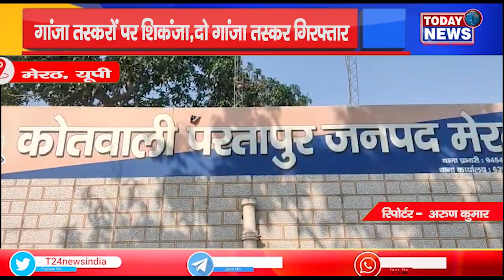यूपी- गांजा तस्करों पर शिकंजा,दो गांजा तस्कर गिरफ्तार II TODAY24 NEWS CHANNEL 24x7 II